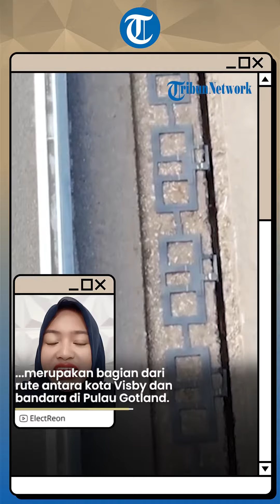KEREN! Jalan Raya di Swedia Bisa Ngecas Kendaraan Listrik yang Melintas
TRIBUN-VIDEO.COM - Tribunners, perkembangan teknologi yang semakin canggih memang selalu bikin kita takjub ya.

Contohnya seperti jalan raya di Gotland, Swedia ini yang bisa mengecas kendaraan listrik saat melintas.

Melansir dari akun Youtube ElectReon, perusahaan tersebut membangun jalan nirkabel untuk mengisi daya e-bus dan e-truk saat mereka mengemudi.

Jalan umum sepanjang 1,6 km itu telah diubah menjadi jalan listrik.

Hal tersebut merupakan bagian dari rute antara kota Visby dan bandara di Pulau Gotland.

Jalanan itu juga diklaim aman untuk para pengemudi, pejalan kaki, bahkan satwa liar.

Setelah menuai kesuksesan di Swedia, ElectReon berencana akan mengembangkan proyek jalan pintar ini secara global.